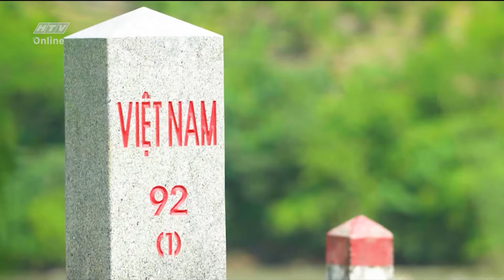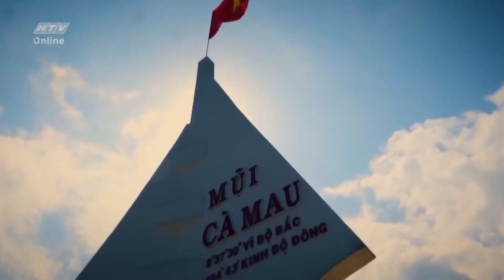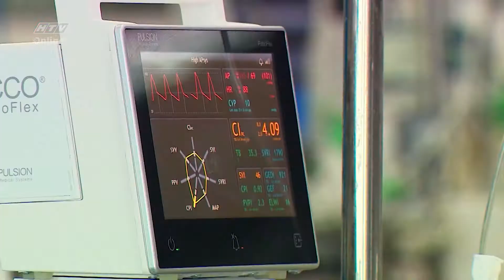THÁNG 5 RỰC RỠ I Sáng tác: Nguyễn Hồng Sơn I Biểu diễn: Vũ Thắng Lợi